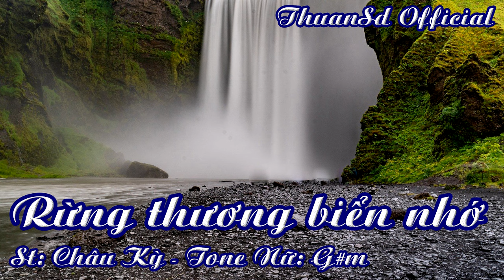Karaoke Rừng Thương Biển Nhớ Tone Nữ | ThuanSd Official